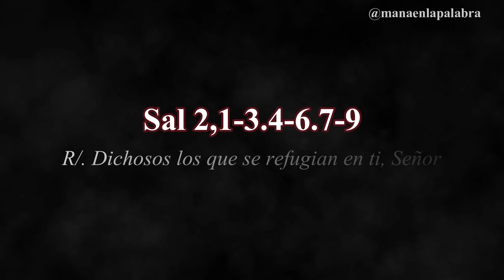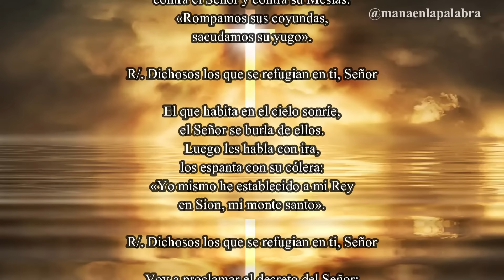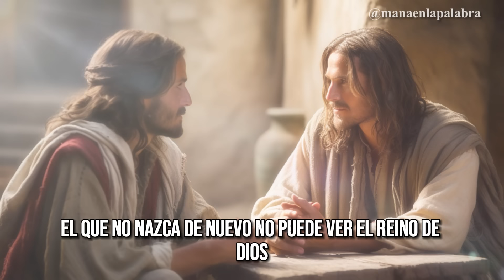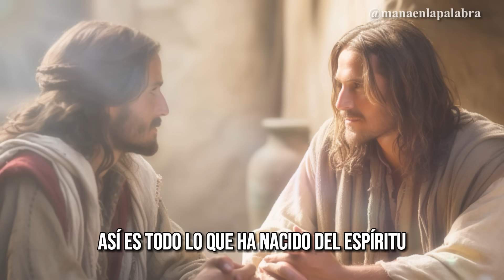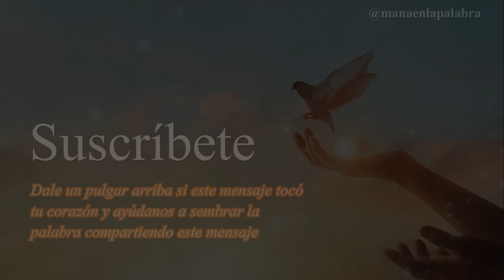Evangelio de Hoy, Lunes 08 de Abril de 2024, Jn (3,1-8): «El que no nazca de nuevo...»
📖 Lectura del Santo Evangelio según San Juan (3,1-8):

HABÍA un hombre del grupo de los fariseos llamado Nicodemo, jefe judío. Este fue a ver a Jesús de noche y le dijo:
«Rabí, sabemos que has venido de parte de Dios, como maestro; porque nadie puede hacer los signos que tú haces si Dios no está con él».
Jesús le contestó:
«En verdad, en verdad te digo: el que no nazca de nuevo no puede ver el reino de Dios».
Nicodemo le pregunta:
«¿Cómo puede nacer un hombre siendo viejo? ¿Acaso puede por segunda vez entrar en el vientre de su madre y nacer?».
Jesús le contestó:
«En verdad, en verdad te digo: el que no nazca de agua y de Espíritu no puede entrar en el reino de Dios. Lo que nace de la carne es carne, lo que nace del Espíritu es espíritu. No te extrañes de que te haya dicho: “Tenéis que nacer de nuevo”; el viento sopla donde quiere y oyes su ruido, pero no sabemos de dónde viene ni adónde va. Así es todo lo que ha nacido del Espíritu».